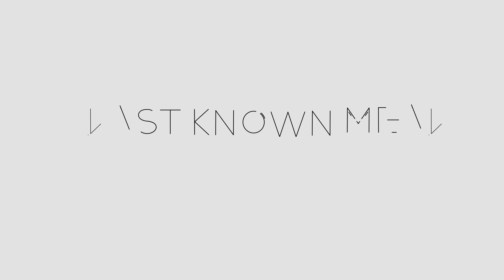Is Cyberpunk 2077 Going to Have Stealth Explained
Is Cyberpunk 2077 going to have stealth gameplay elements in the game and how is it going to be implemented. Some say with cloak, some say with normal sneaking around but the answer is a bit more complicated.

LastKnownMeal, 2016.